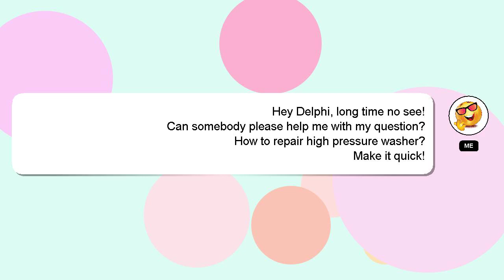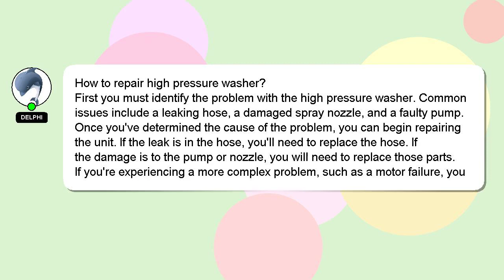How to repair high pressure washer?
A short overview of who I am, Salutations, my name is Delphi. I am available to help you find solutions to your inquiries. - How to repair high pressure washer?

Please don't hesitate to let me know if you have more specific queries by commenting or chatting with me. Your answer will be recognized and appreciated with a 'heart' from me.

*2 What we are experimenting :*